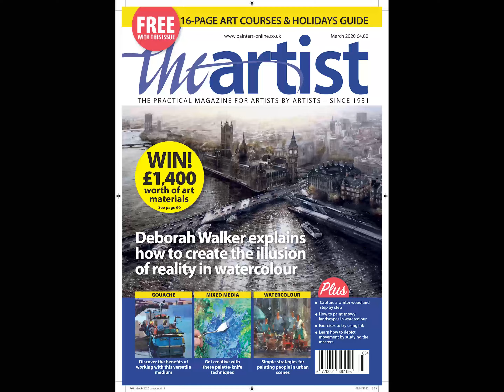3 Weeks Left to Enter the 16th International ARC Salon Competition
Over $130,000 in cash awards, 13 publications participating with awards, inclusion in the Lunar Codex, a chance to exhibit your work at Sotheby’s NY and LA, Rehs Contemporary Galleries, Fashion Week San Diego, The European Museum of Modern Art (MEAM), the Springville Museum of Art, and so much more.

The 16th International ARC Salon will be accepting entries through June 16. Don’t miss your chance to compete!